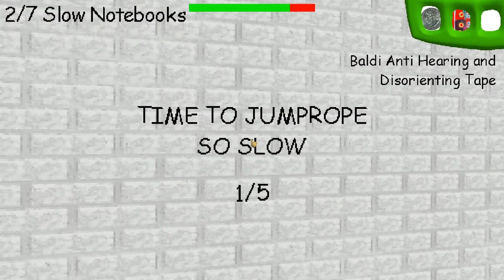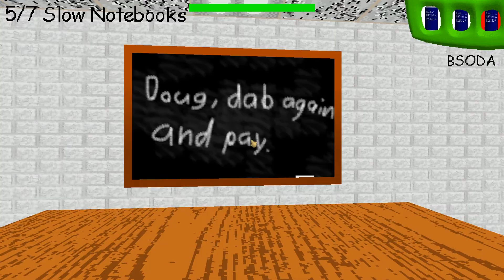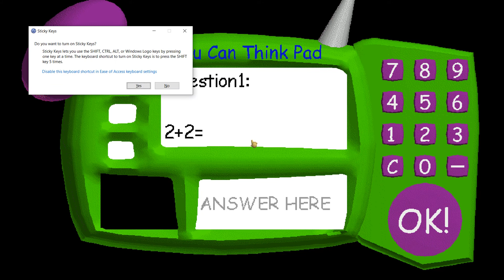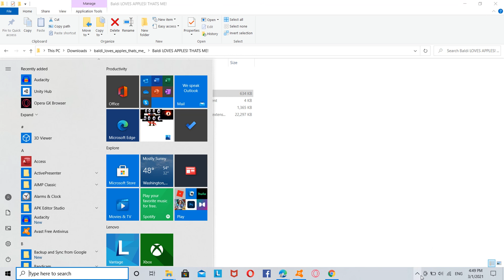baldi loves apple super slow edition